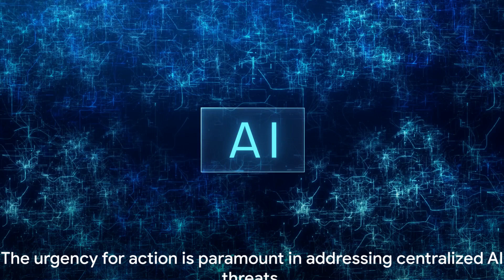Decentralized AGI Summit: Addressing Centralized AI Threats